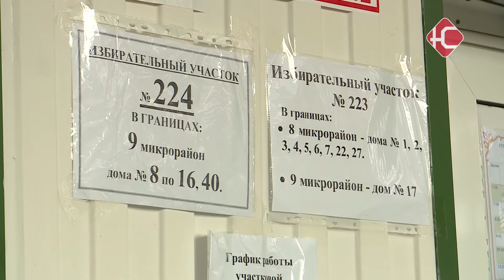Довыборы в Нефтеюганске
В Нефтеюганске в единый день голосования прошли довыборы. Жители 8 и 9 микрорайонов выбирали депутата по 7 избирательному округу.

Возможность проголосовать у жителей 7 избирательного округа была со 2 сентября. Именно тогда начались досрочные выборы, для тех, кто по какой-либо причине, не смог присутствовать на участках в единый день голосования-13 сентября. "Со 2 по 10 число у нас голосовали в конверты, и пришел 51 человек, а 11 и 12 тоже 50 человек пришло. Всего досрочно проголосовало 101 человек. От 40 лет получается больше идут и пенсионного даже возраста." Избирательные участки 223 и 224 разметили в 6 школе. Процедура голосования проходила с соблюдением всех мер защиты: выдавали маски, перчатки, ручку. А, вот сам бюллетень, уже не убирали в конверт на досрочных выборах, а сбрасывали в урну для голосования. Напомню, свою кандидатуру на вакантное место депутата выдвинули 5 человек.
Евгений Воронин признался, на выборы шел целенаправленно. По его мнению, микрорайону, в котором он живет требуются изменения. Поэтому он надеется, что его кандидат в депутаты выполнит все обещания, оправдает надежды и будет принимать активное участие в жизни микрорайона. "Где хочется, что поменять, стоянку расширить во дворе 9, 10 дома 9 мкр., где 12 дом, трубы, чтобы заменены были, детская площадка, чтобы была построена, ну как бы я реальные планы озвучиваю." В 8 часов вечера оба избирательных участка были закрыты. Состоялся подсчет бюллетеней и голосов, а после отправка протокола в территориальную избирательную комиссию.